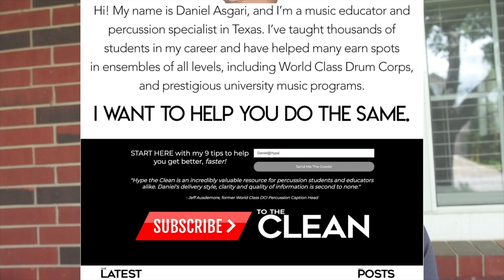Paul & Sandi Rennick INTERVIEWS!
MY 3 FAVORITE METRONOMES:
POCKET: Boss DB-30C Dr. Beat
PRO: Boss DB-90